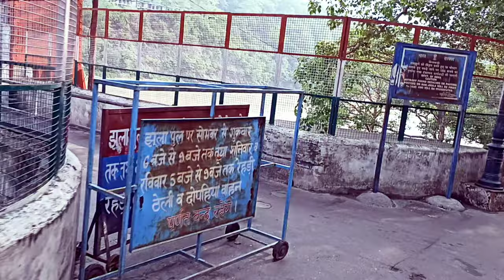Neer waterfalls Rishikesh Uttrakhand|| three waterfalls at one place||trekking in Rishikesh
Rishikesh visit during monsoon